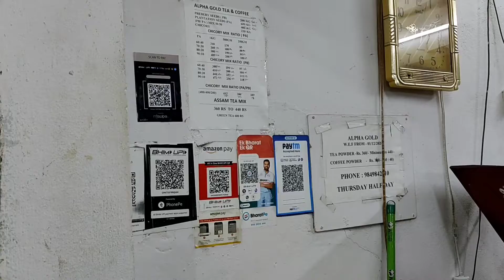Irani tea powder and coffee, Chanda nagar